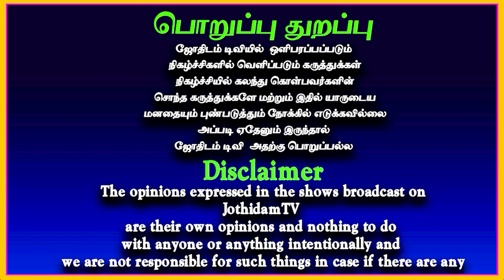ஆவணி மாத ராசி பலன்கள் 2023 கடகம் | Avani matha rasipalan Kadagam | Jothidam tv